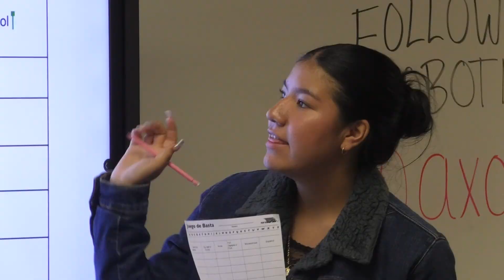ROAR Values Video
ROAR is an acronym expressing the PVHS values and is included in the student handbook. Respectful, Optimistic, Ambitious and Responsible are the life values Wildcat staff strive to model, teach and expect from students as the foundation of academic success. The video also stresses we must help each other live out these values through the creed "Together We ROAR." This video was produced by students in collaboration with staff across the entire campus during the second semester of the 22-23 school year, with the final edit done over the summer by the Digital Film instructor.